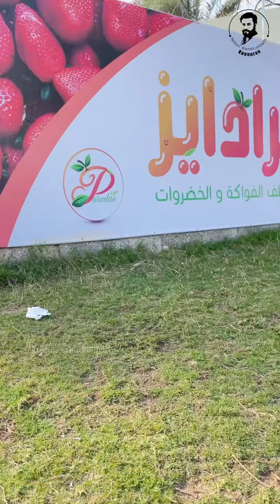STRAWBERRY FARM | DAMMAM | BADRANI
Location : Paradise FARM

Opening Days; Tuesday , Thursday , Friday , Saturday
Gate Open : 1pm to 7pm